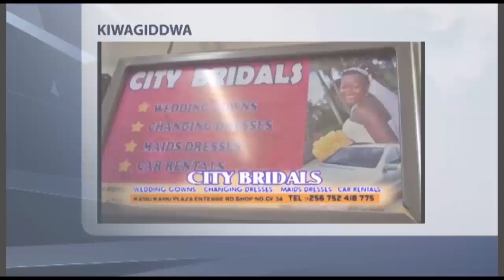OKWANJULA N'EMBAGA - ROSE NAKYEYUNE AYANJUDDE KANGUME TARIUS prt BB..